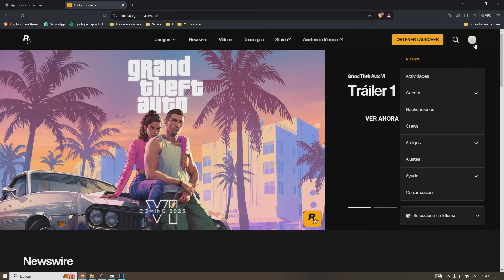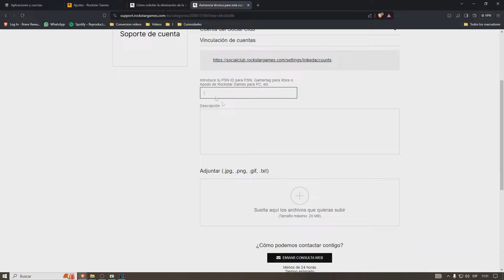✅ESTA CUENTA DE EPIC GAMES YA ESTA ASOCIADA A UNA CUENTA DIFERENTE DE SOCIAL CLUB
Si esta cuenta de Epic Games ya está asociada a una cuenta diferente de Social Club, puedes arreglarlo con este tutorial muy fácilmente.